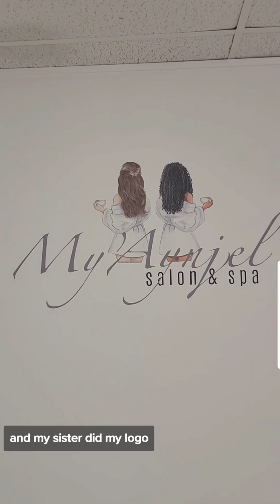The End of A Chapter in my Life and On To The Next Venture....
So, I Decided to close my Salon and Spa to finally focus more on what makes "Me" happy... I invested TONS, but my heart was no longer there and there's no succeeding that way.

I feel as if a weight has been lifted. It's bittersweet but I'm much happier. The End of One Business Venture and On To My Next.